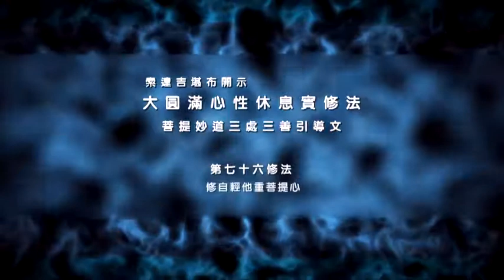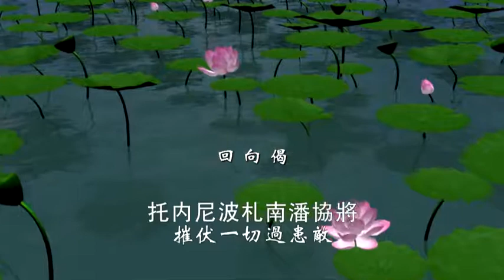前行第76实修法 索达吉堪布